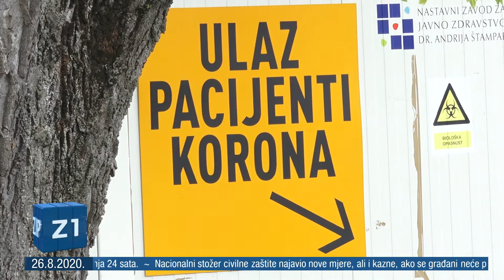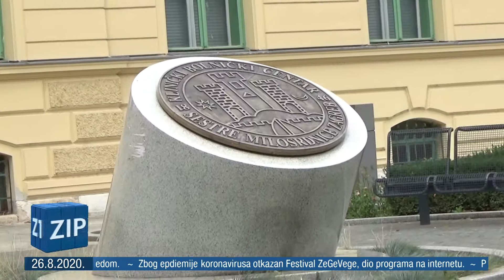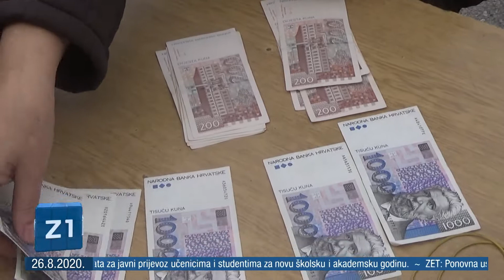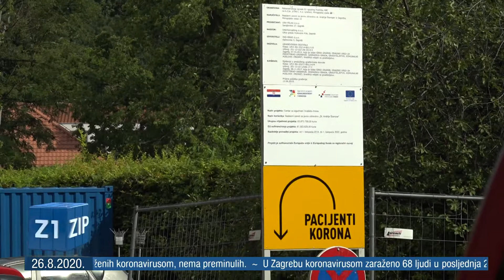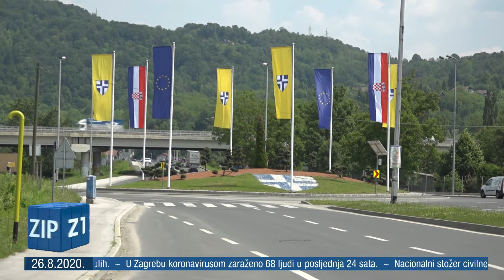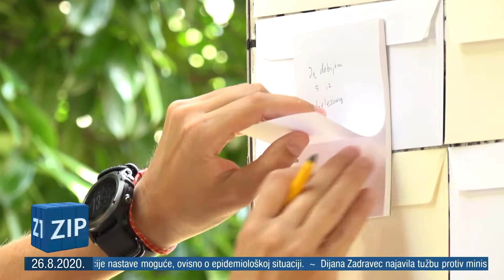ZIP - 26.8.2020. - Z1 TELEVIZIJA